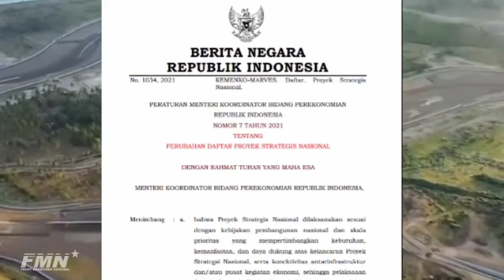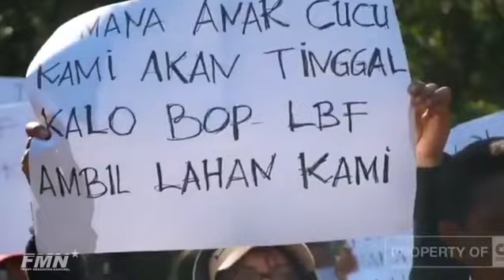Jokowi Musuh Rakyat